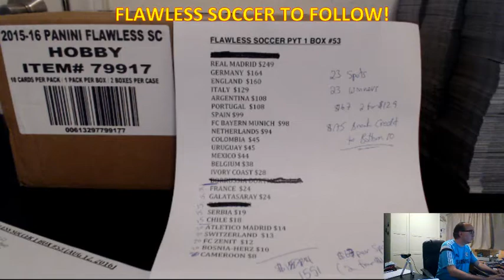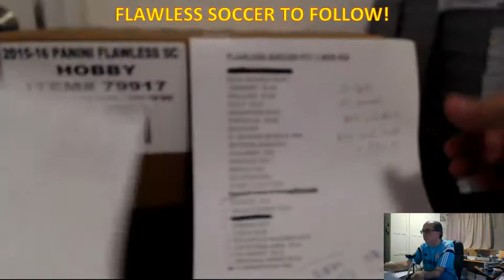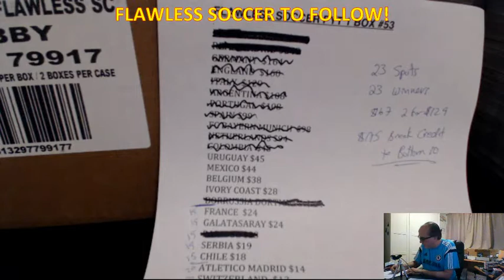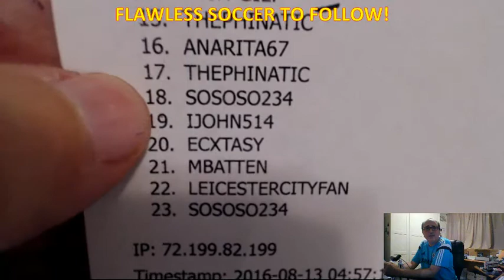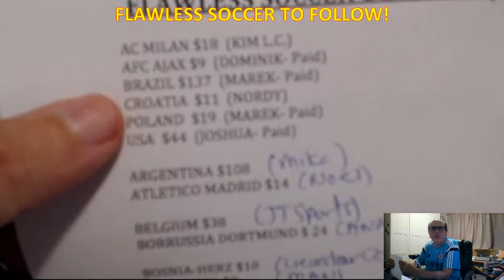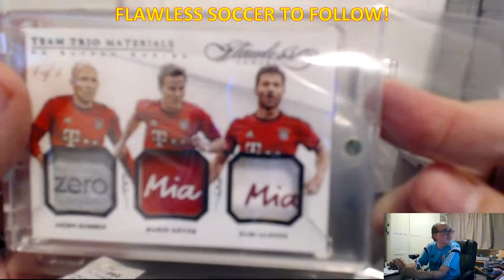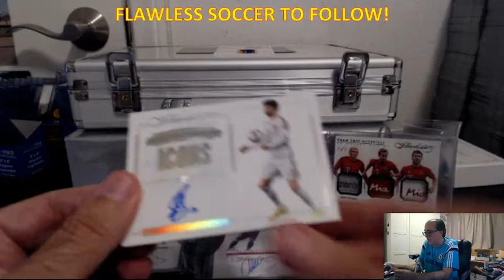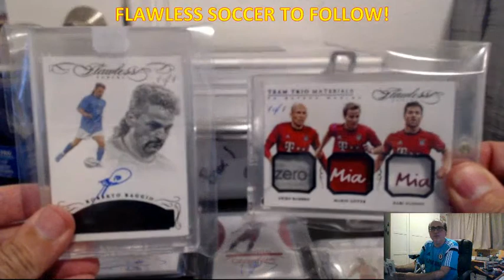2016 PANINI FLAWLESS SOCCER PICK YOUR TEAM (PYT) 1 BOX BREAK #53, AUG 12, 2016